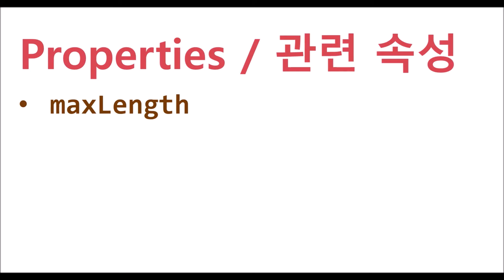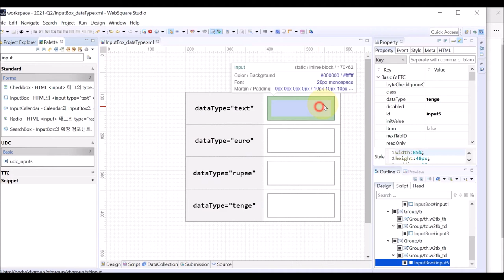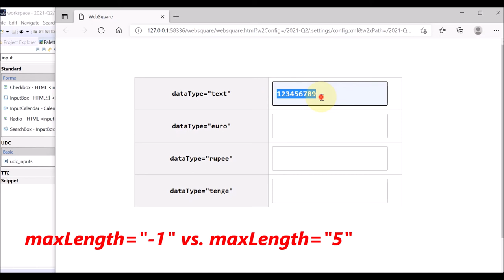InputBox - maxLength | WebSquare5 - Quick Guide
00:00 Introduction
00:05 Goal
00:16 Related Property
00:23 DEMO
02:12 End of DEMO

Limit the length of the inputted text.

Related Property
   maxLength